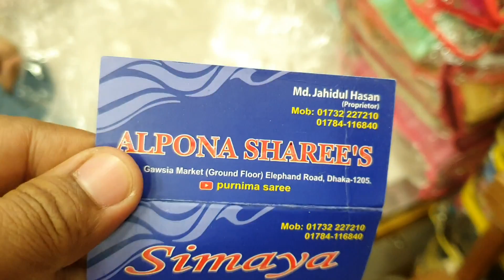beautiful 😍 ❤️ 1500 TK unlimited pure soft silk katan saree